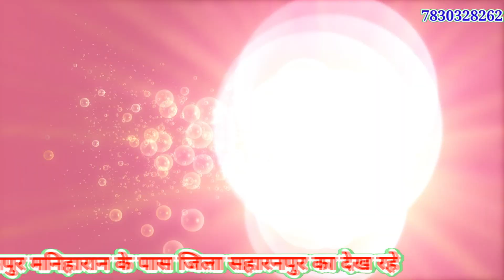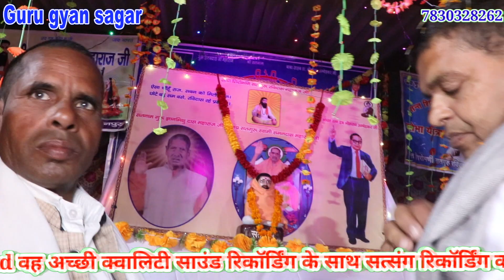हम वासी उस देश के।। ham wasi us desh ke ।।man changa kathuti mein Ganga।।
Guru Gyan Sagar bhakti
Guru Gyan Sagar bhajan
Sant Ravidas bhajan
Jay Ravidas bhajan
Guruvani
Guru satsang
2022 bhajan
Ravidas song
Samandasbhktisong

Ravidas bindass Bhagat

भक्तों मेरे दूसरे चैनल का लिंक है प्लीज सस्क्राइब करे

गुरु ज्ञान सागर चैनल आपका अपना चैनल है इस चैनल को आप जायदा से ज्यादा सपोर्ट करें आपको हर दिन इस चैनल पर नए-नए भजन नए-नए वानिया सुनने को मिलती रहेगी

इस चैनल पर आपको गुरु रविदास भजन सतगुरु समन दास भजन और बाबा साहब डॉक्टर भीमराव अंबेडकर जी के नए-नए भजन सुनने को मिलेंगे